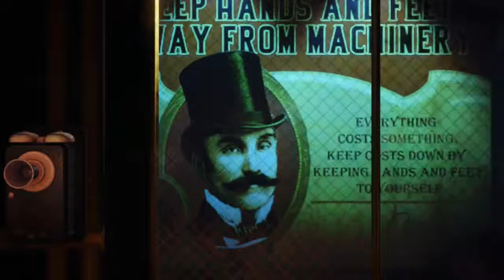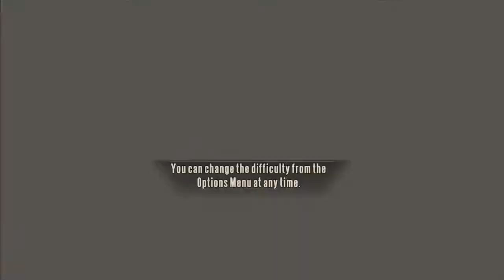Let's Play, Bioshock Infinite : Hard, Walkthrough Part IV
Thanks for checking out my video if you enjoyed it please make sure to like the video.  Help me grow the FitGamer community as quick as possible.  We are always looking for more FitGamers to provide content for the youtube as well.  So if you have any submissions please feel free to send them in to me!

Make sure to visit the links below and show your support!